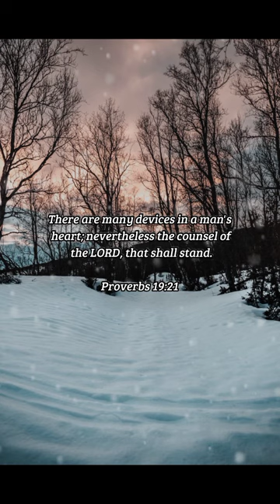BIBLE VERSE OF THE DAY - December 26, 2022 | morning prayer | Your Daily Dose of God's Word.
There are many devices in a man's heart; nevertheless the counsel of the LORD, that shall stand.
-Proverbs 19:21

INSPIRATION:
It is natural for us, as human beings, to come up with plans, thoughts, and goals for the future. But we need to realize that God is the only one who truly knows what's best for us. When you have plans you would like to make, or actions you need to take about a particular decision, make sure that you go to God first. God's plans will always outlive any plan we come up with for ourselves.

PRAYER:
Dear God, I commit all my plans, dreams, and aspirations into your hands. These are only products of my thoughts; what I truly want is what you want for me because I know that that is what will truly be best for me. In Jesus' name, I pray. Amen.

us